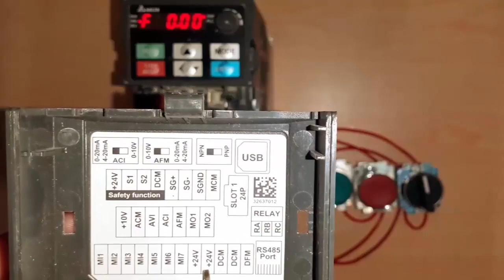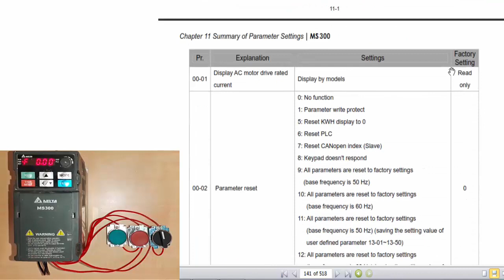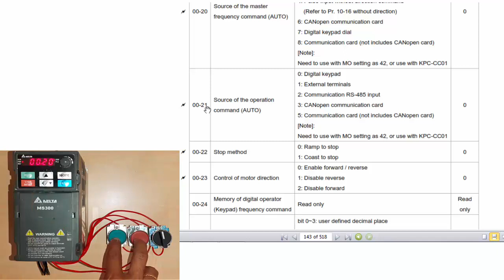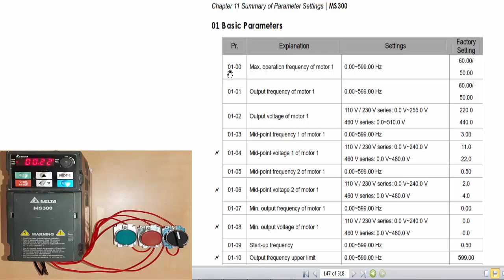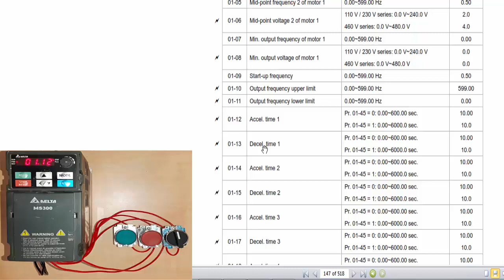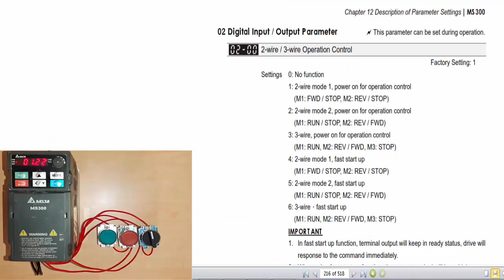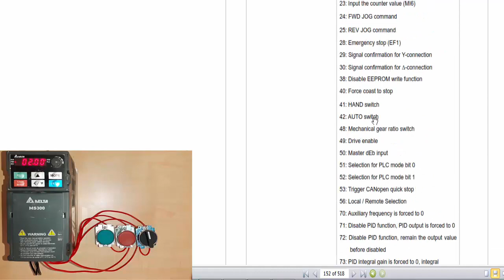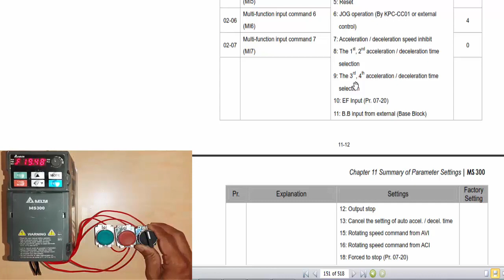🔴delta ms300 parameter setting | vfd control wiring | 2/3-wire | Jog reverse/forward | Hindi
इस वीडियो में बताया गया है की delta ms300 ड्राइव को पुश बटन से स्टार्ट स्टॉप और Jog फॉरवर्ड reverse का connection और पैरामीटर्स कैसे सेट करते है

VIDEO CHAPTERS:-
00:00 video intro
00:55 ms300 VFD - PNP NPN mode Dip switch selection
01:43 delta ms300 vfd control wiring
03:21 delta ms300 parameter setting
03:41 delta ms300 factory reset
04:41 delta ms300 frequency setting
05:41 delta ms300 start stop
06:16 delta ms300 Stop method (Ramp/Coast to stop)
07:07 delta ms300 maximum frequency
07:44 delta ms300 vfd acceleration and deceleration
09:46 delta ms300 vfd jog acceleration and deceleration
11:05 delta ms300 vfd jog/inching frequency
11:30 delta ms300 vfd 2/3-wire selection
12:56 delta ms300 jog input parameter setting
14:35 delta ms300 CONFIGURATION test

Delta MS300 Drive parameter setting
Delta MS300 Drive Wiring
vfd acceleration and deceleration
vfd parameter setting
drive basic setup
vfd programming hindi
vfd drive parameters
vfd Motor with jogging Circuit Connection,
INCHING KYA HAI?,
JOG KYA HAI?,
KYU USE HOTA HAI?,
Drive MOTOR STARTER WITH INCHING,
Inching और Jogging क्या है ?,
प्रैक्टिकली सीखे ,
 inching circuit wiring vfd,
Jog reverse forward,
inching reverse forward control wiring ,
run of motor using start stop push button,
Motor ko jog me reverse forward  kaise chalu kare ,
jog up down of motor,
electrical, jogging animation, electrical training, start stop, What is a jog push button?,
Inching और Jogging क्या है, ड्राइव फैक्ट्री सेटिंग